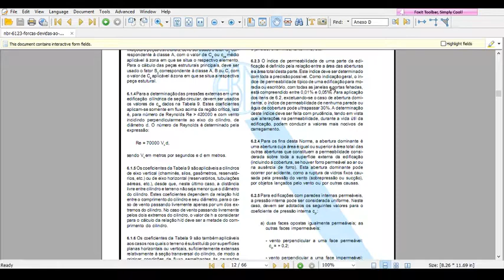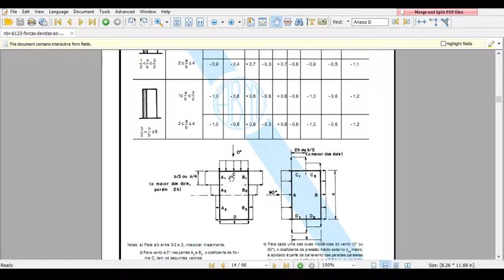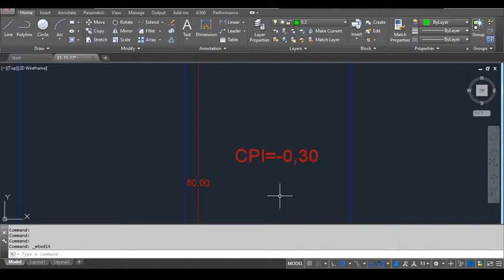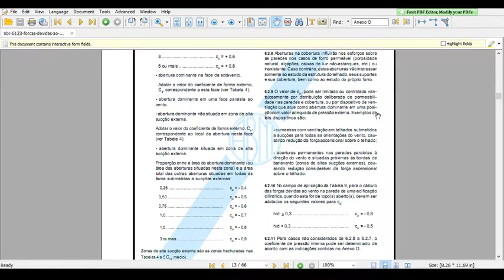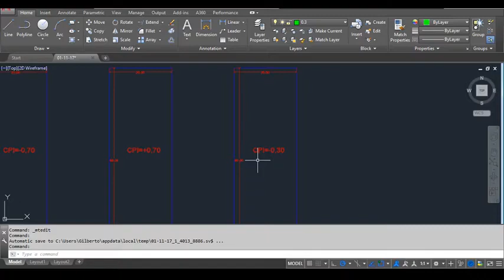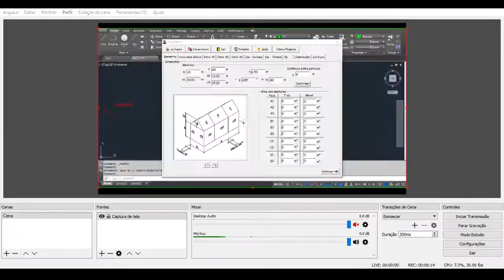CPI em pavilhões com abertura dominante